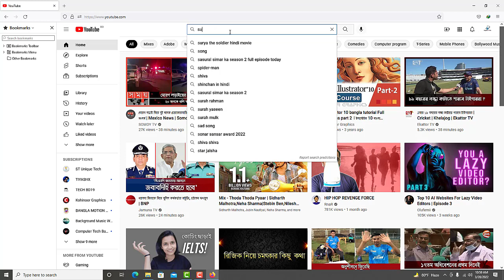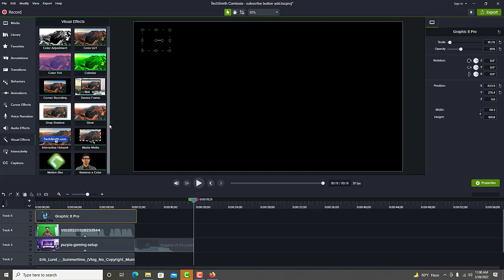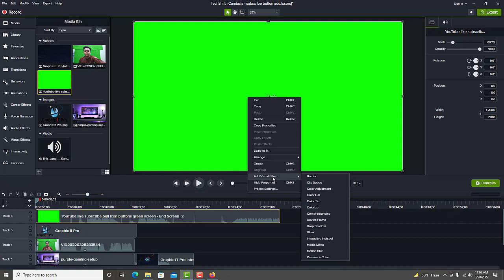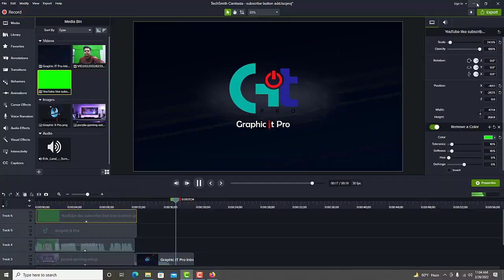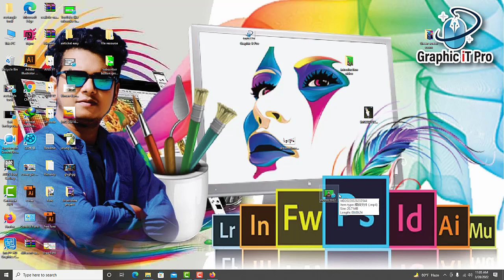how to add subscribe button on video-subscribe button green screen-youtube subscribe button 2022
Ahosan Uddin Noman,Outsourcing Institute By Jamal Sir,
CodemanBD,Kanay Lal,AF Production,Procoder BD
Sign Tech360,rohan nag,joyeeta banarjee,
green screen video download for kinemaster,
green screen video editor,
green screen funny video,
jamal sir class notes.
jamal sir free course.
outsourcinghelp.net class notes by jamal sir.
outsourcing institute live class.
outsourcing institute website.

Iam Mehedi Alam,
Specialize in Graphic Designer,
Photo Editor & Tech Video.
Here you can learn about latest Graphic,
Photo Related, Tech Video Tutorial for free.
I'm always with you Inshallah.
This Channel You Can Learn Graphic Design & Photo Editing Tricks,